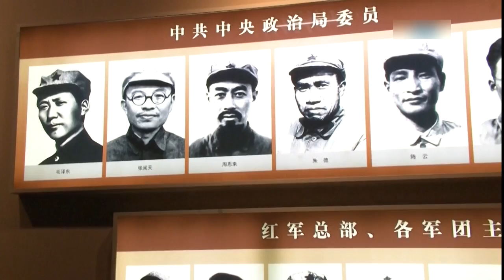Xi stresses integrating big data with economy, strengthening strategic emerging industries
Chinese President Xi Jinping has stressed efforts to further integrate big data with the real economy, foster and strengthen strategic emerging industries, and accelerate the development of a system of modern industries.
More should be done to stimulate consumption demand and develop new consumption models, so as to unleash the consumption potential to the full, Xi said after hearing the work report of the provincial Party committee and the provincial government of southwest China's Guizhou Province on Friday morning.